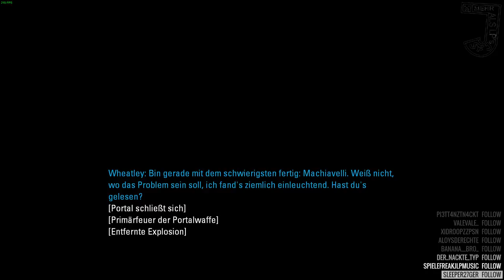Portal 2 Walkthrough | mit Maxr2011 | Random Gelabere (Part 12)